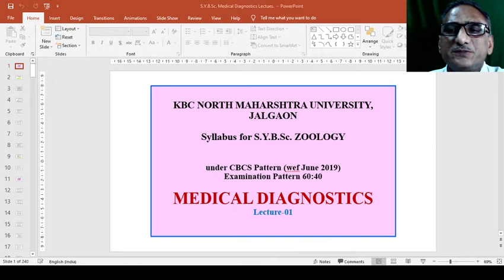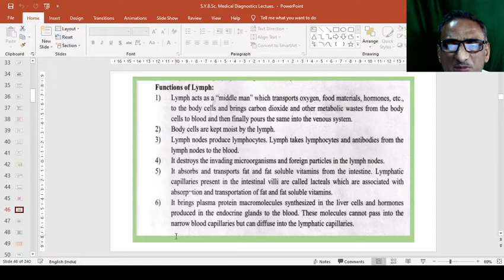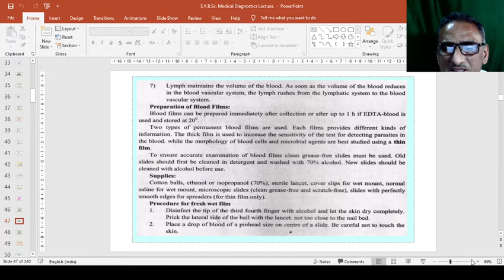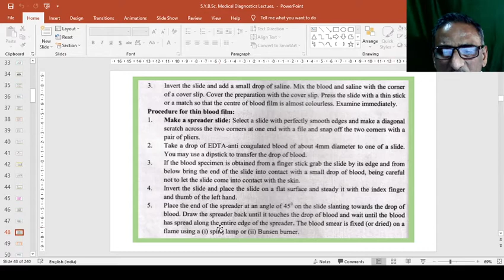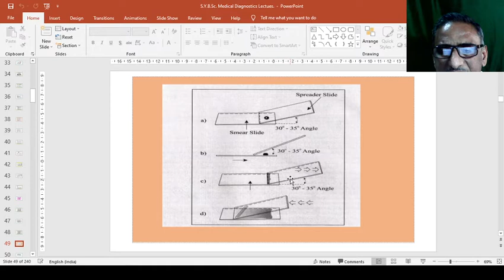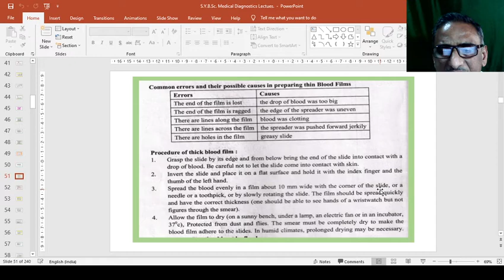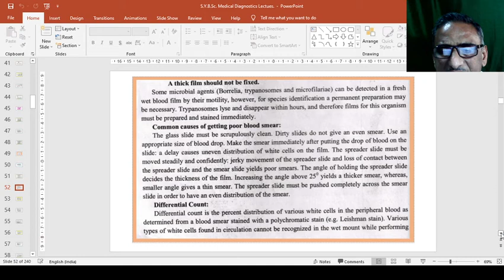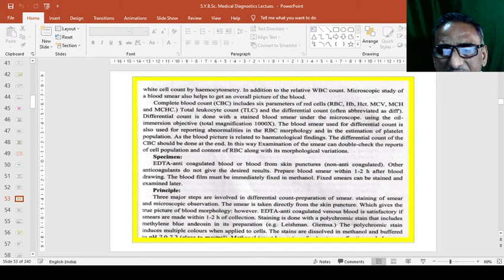SYBSC Medical Diagnostics 05